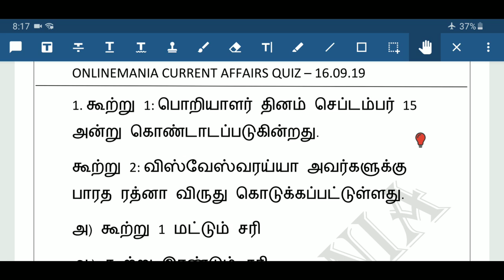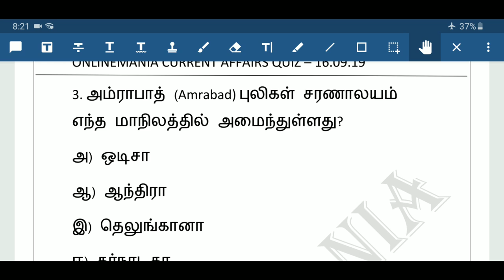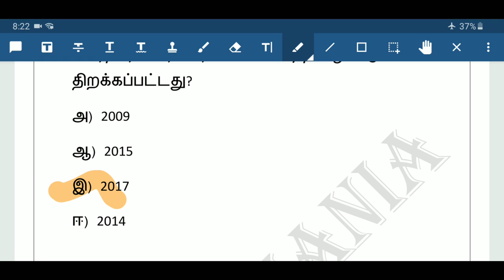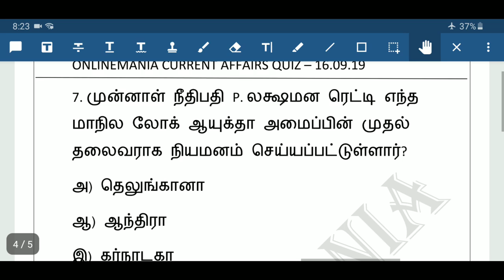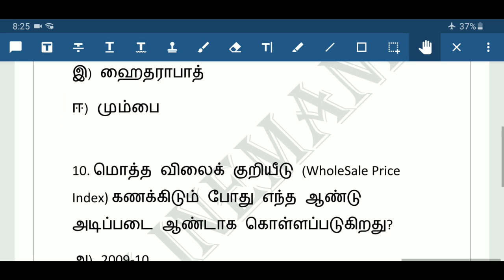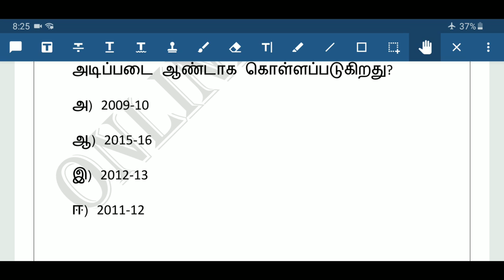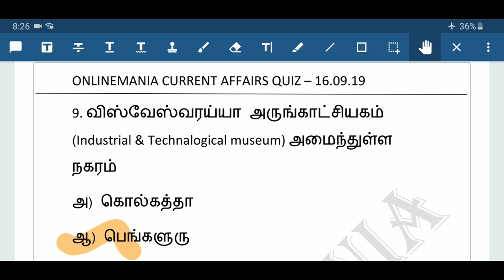Daily Current Affairs MCQ Quiz/Test in Tamil 16.09.19 | TNPSC, RRB, TNTET, SSC, UPSC, POLICE EXAMS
Daily Current Affairs MCQ Pdf - 12.09.19